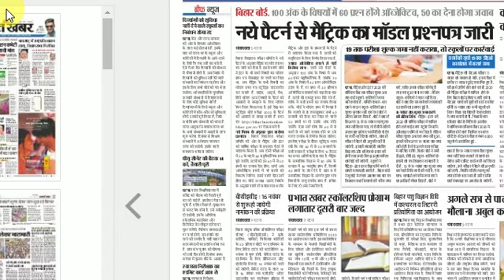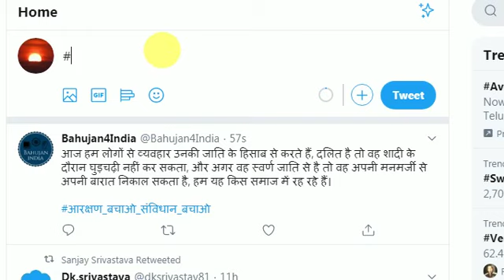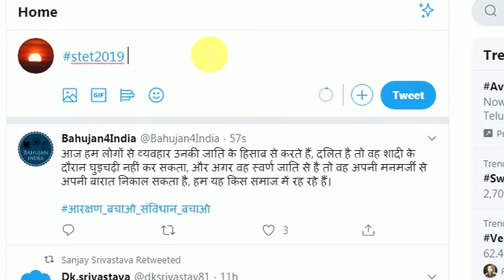Twitter Campaign for Bihar STET Exam News 2019, Bihar Stet Admit card News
Candidates, we have decided to run a twitter campaign to run smoothly exam of Bihar STET 2019.